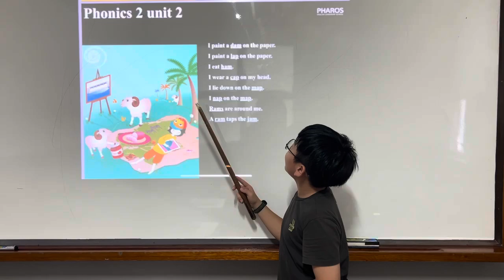2024 10 A5 CJW PHONICS2 U2